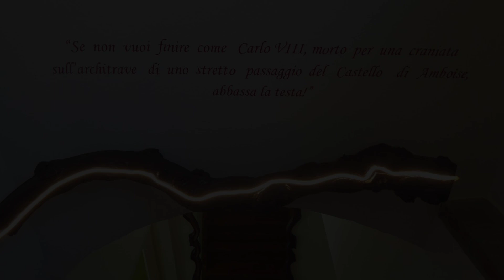La Vite è Bella, Govone, Italy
About Property:
La Vite è Bella is offering accommodation in Govone. This property offers access to a terrace, free private parking and free WiFi. The guest house features family rooms.

At the guest house, all units are fitted with a wardrobe, a flat-screen TV, a private bathroom, bed linen and towels. The guest house provides certain units with mountain views, and every unit is fitted with a balcony. The units will provide guests with a fridge.

The nearest airport is Cun...
Property Type: Hotel
Address: 28 Via Costantino Dalmasso Piano terra, 12040 Govone, Italy
Searching For
1. La Vite è Bella - Govone - Italy
2. La Vite è Bella - Govone - Italy Address
3. La Vite è Bella - Govone - Italy Rooms
4. La Vite è Bella - Govone - Italy Amenities
5. La Vite è Bella - Govone - Italy Offers and Deals
Audio Credit:
Track Title: Subway Dreams
Artist: Dan Henig